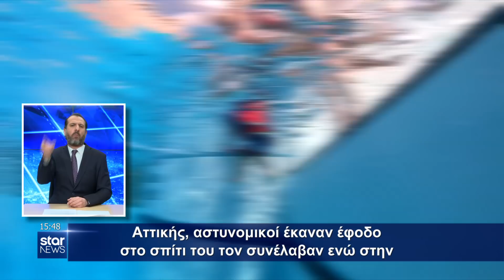Star - 16.3.2021 - Δελτίο Ειδήσεων στη Νοηματική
Με τη Ράνια Τραγόμαλλου

Μαζί του ο Κώστας Χριστοδουλάκος, διερμηνέας της Νοηματικής γλώσσας.